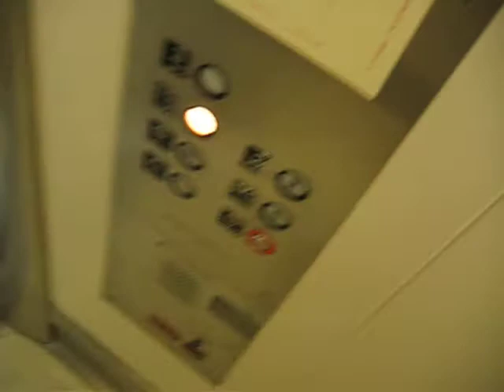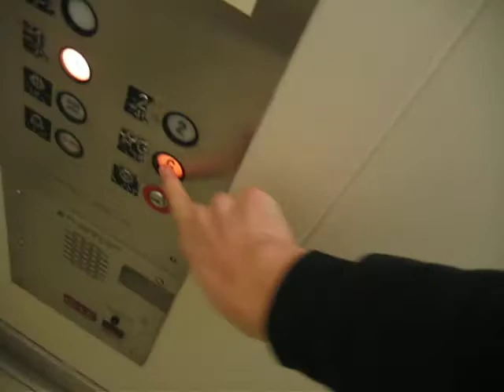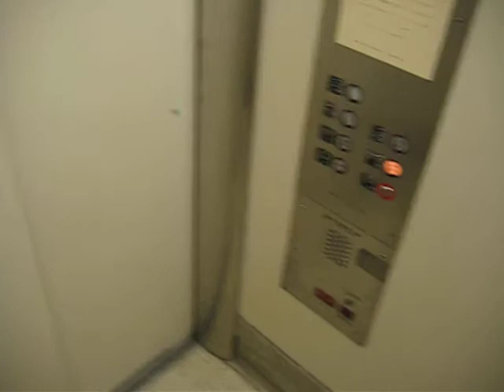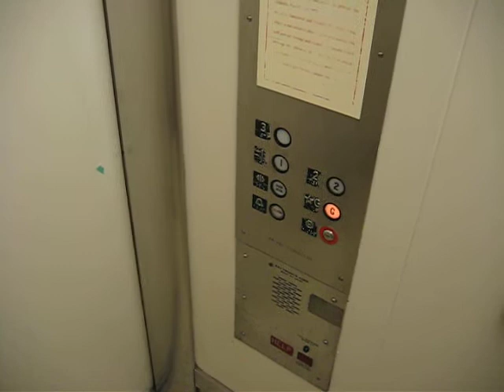Harrelson Hall Monarch Hydraulic Elevator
This is the really old Monarch hydraulic elevator in Harrelson Hall at NCSU.  It has an incredibly bouncy ride with lurchy leveling.  For this reason, it gets a DT (deathtrap) score of 7/10 from me.